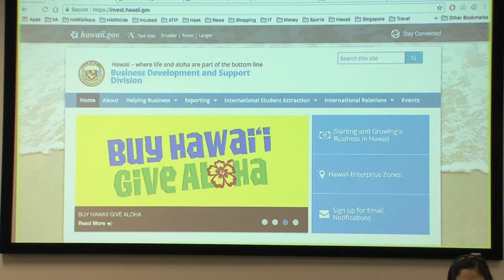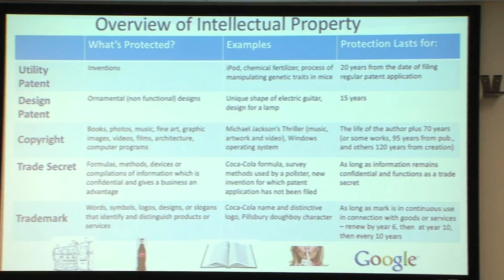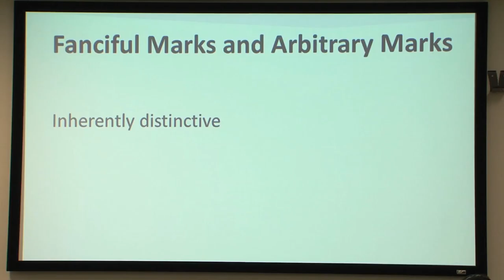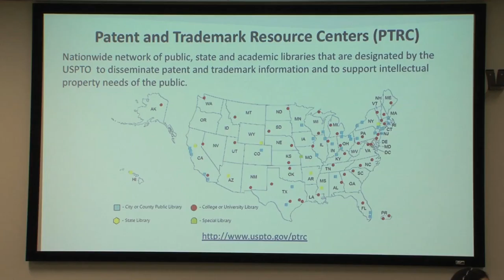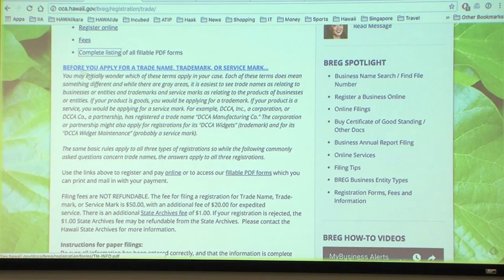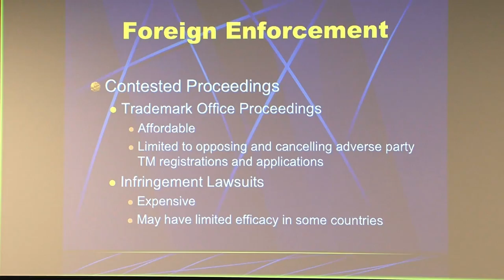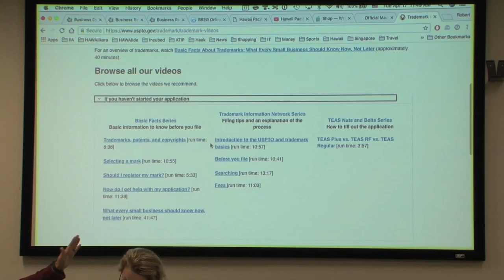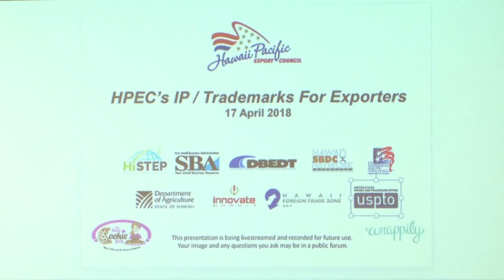HiSTEP Seminar, Intellectual Property and Trademarks, April 17, 2018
In this seminar, learn all about protecting your business’s intellectual property, and how to leverage international agreements to protect your IP around the world. View the Intellectual Property event flyer.